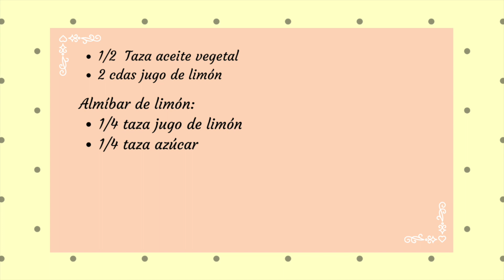BIZCOCHO DE LIMÓN Y YOGURT 🍋🍋| LEMON YOGURT CAKE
Receta rápida y fácil , receta express diría yo 😋 !! Keke o bizcocho de limón y yogurt!! no se imaginan lo húmedo que es este bizcocho, super esponjoso y con ese ácidito que gusta a todos!! Sin duda , tienes que prepararlo ya!! ademas no necesitas de la batidora, tranquilamente puedes hacerlo a mano, así que no hay excusa para no hacerlo.
Te recomiendo no saltarte el paso del almíbar , aunque es completamente opcional , ya veras que le da un giro a este bizcocho😉 !!

Utensilios/Productos que uso:

KitchenAid KSM155GBCA 5-Qt. Artisan Design Series with Glass Bowl  Candy Apple Red

KitchenAid KFC3516WH 3.5 Cup Food Chopper

KitchenAid KFP1466ER 14-Cup Food Processor with Exact Slice System and Dicing Kit - Empire Red

Non Slip Silicone Pastry Mat, Large Non-stick Baking Mat for Rolling Dough, Baking, Fondant, Pie Crust, Pizza, Bread, Cookie- Easy Clean Kneading Mats with Measurements(16" x 24")

Kootek 11 Inch Rotating Cake Turntable with 2 Icing Spatula and Icing Smoother, Revolving Cake Stand White Baking Cake Decorating Supplies

J&P Home Stainless Steel Adjustable Round Cake Ring Mold Mousse Mold, 6 Inch to 12 Inch

Wilton Icing Spatula Set for Baking

OXO Good Grips 11-Inch Better Balloon Whisk

Wilton Performance Aluminum Pan 8-Inch Round Cake Pans, Set of 2

Anchor Hocking 77922 Fire-King Pie Plate, Glass, 9-Inch

Wilton 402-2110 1M Open Star Piping

Wilton Springform Cake Pan, 9-Inch

Wilton No.2D Decorating Tip, Drop Flower

Keenpioneer Piping Bag - Disposable Cake Decorating Bag 56 Count (16 inch, Clear)

Wilton Bake Easy Non-Stick Spray